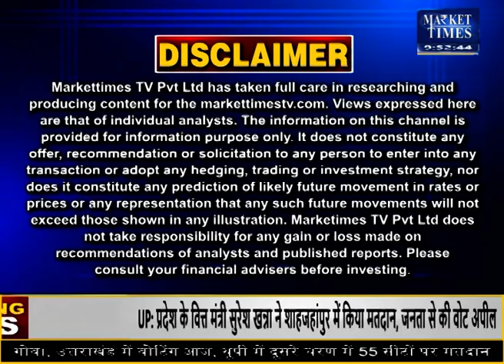आगे कैसा रहेगा सोयाबीन का बाजार ? क्या होंगी कीमतें ? soyabean soyabeanmandi soyabeanrates #